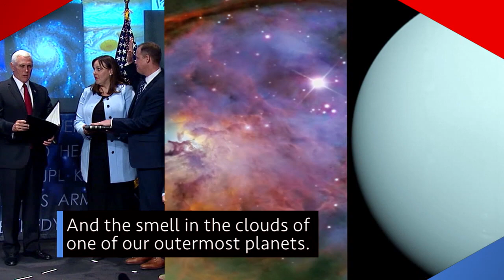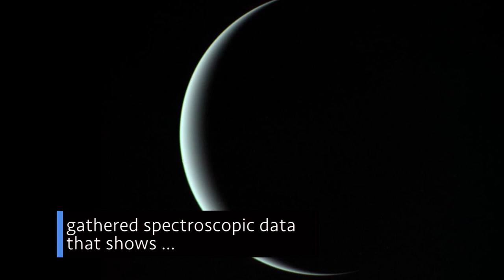Bridenstine Sworn in as NASA Administrator on This Week @NASA – April 27, 2018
Vice President Pence swears in our new NASA Administrator, a Hubble anniversary flythrough of a nebula, and the smell in the clouds of one of our outermost planets – a few of the stories to tell you about – This Week at NASA!

This video is available for download from NASA's Image and Video Library